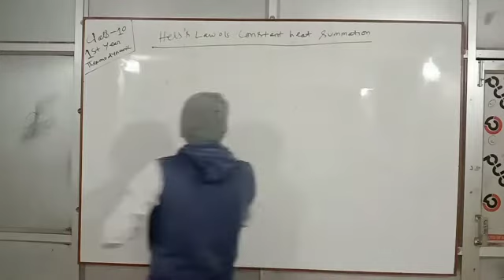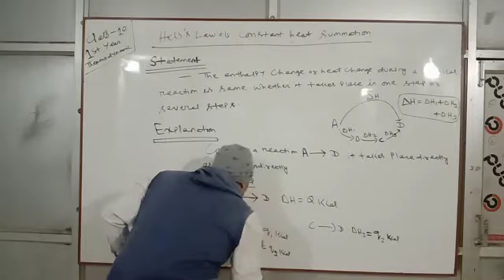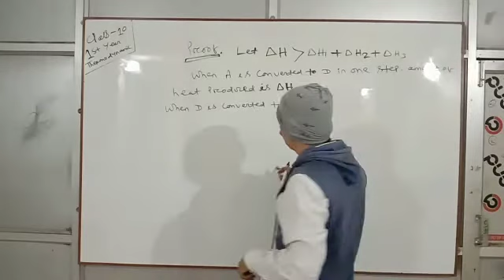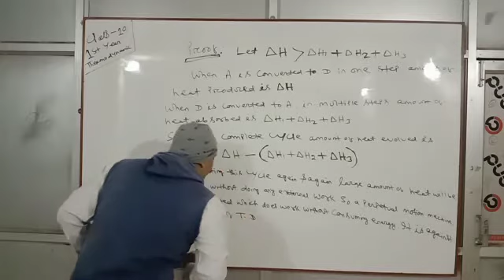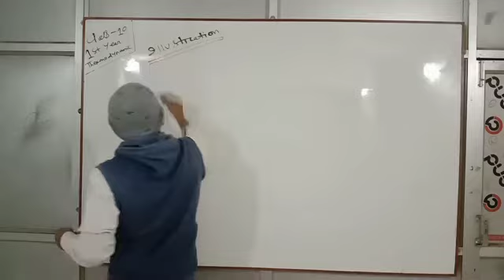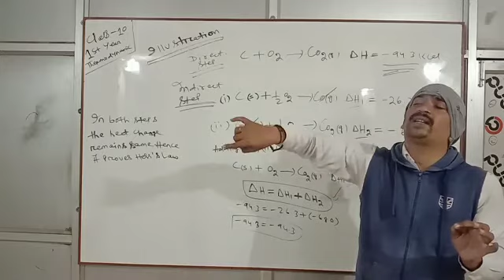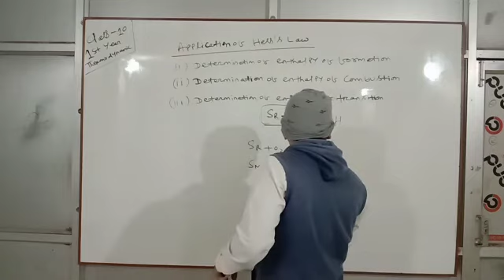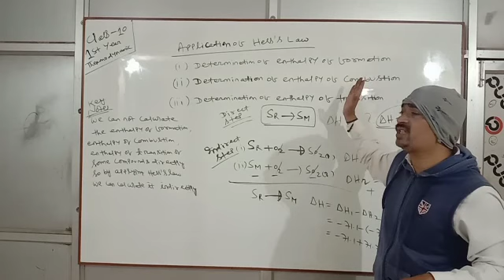1st year chemistry Thermodynamic Class 10